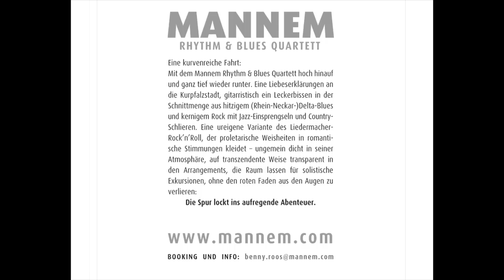M A N N E M Rhythm & Blues Quartett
MANNEM ist Benny Roos, Hans Reffert, Gundi Grigat, Klaus Stein.